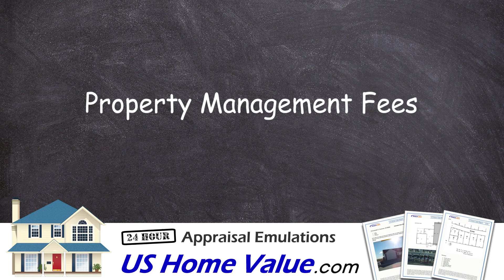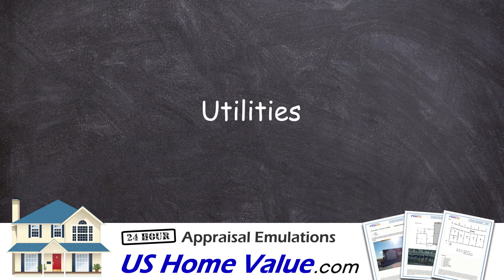How to Calculate Rental Property Cash Flow | American Landlord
A basic introduction for landlords to determine how much money a rental property can earn on a monthly basis. This video is intended for existing landlords as well as those looking to invest in real estate for the first time.